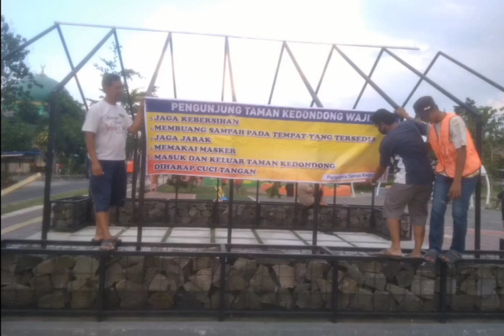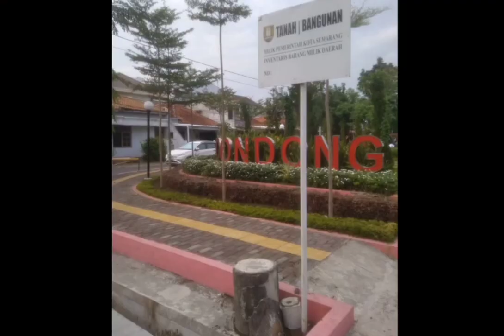pengelolaan Taman Kedondong Kota Semarang